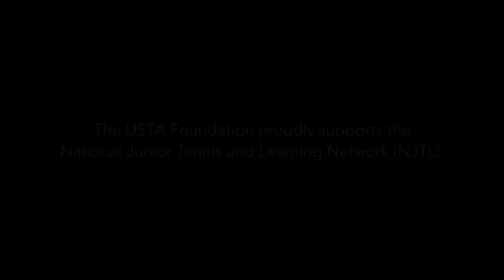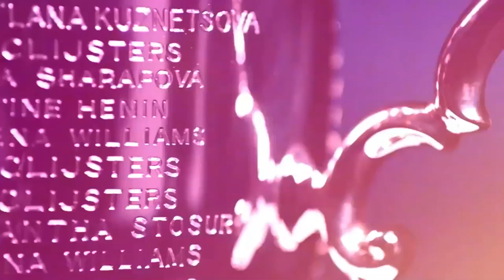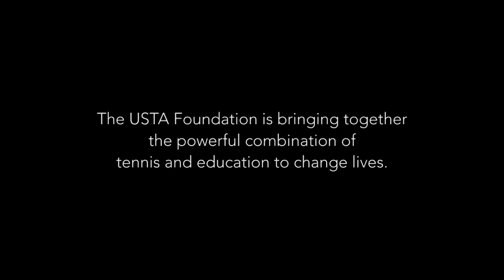US Open Art Courts - LIVE from Cincinnati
Tennis courts made for millennials by millennials. The US Open Art Courts x Chase brings tennis and art together to inspire the next generation of tennis greats to play their way. Watch Art collective Xylene Projects get some painting assistance from the youth of USTA Foundation’s Inner City Tennis Project as we celebrate the importance of public tennis courts.